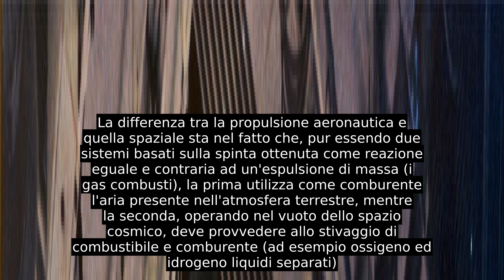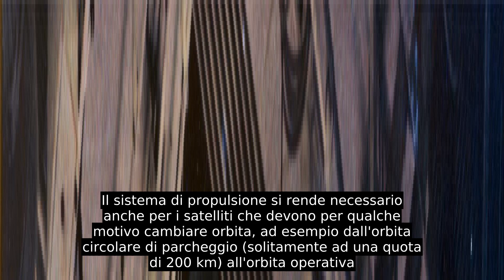Propulsione Spaziale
La propulsione spaziale è un tipo di propulsione utilizzata per modificare la posizione o la velocità di una navicella spaziale, di una sonda spaziale o di un satellite artificiale